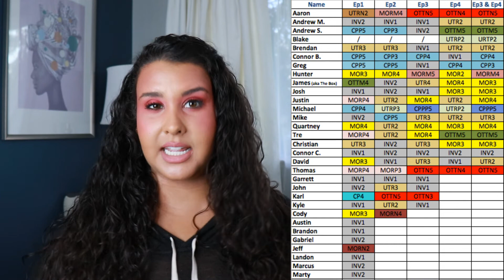My Opinions are Changing... | Bachelorette Weeks 3 & 4 Breakdown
In today’s video we are looking back at Week 3 and Week 4 of Katie Thurston's season of The Bachelorette!
Be Beautiful, My Loves!

TicTok  @itsiftin
SNAPCHAT itsiftin

| SOURCES |
“The Way We Never Were: American Families and the Nostalgia Trap” by Stephanie Coontz
Link to book on Amazon
“Television in the Family Circle” is actually a chapter from the book “Make Room for TV: Television and the Family Ideal in Postwar America” by Lynn Spigel

| TIME STAMPS |

Best of 2020! - It is All Sooo Good!

I am a PhD student in Cinema and Media Studies. I love Makeup, Netflix and Afternoon Tea! Thank you so much for stopping by to check out my videos!